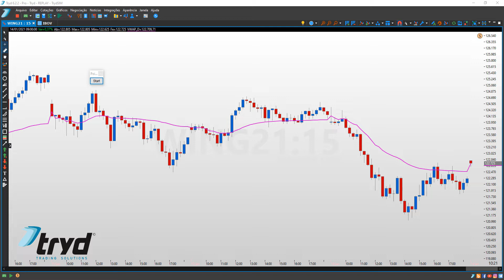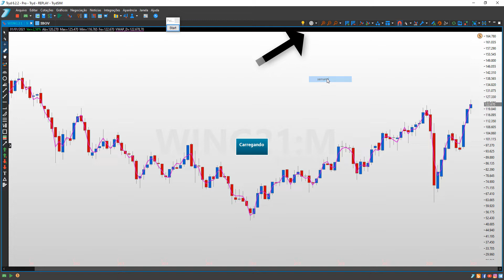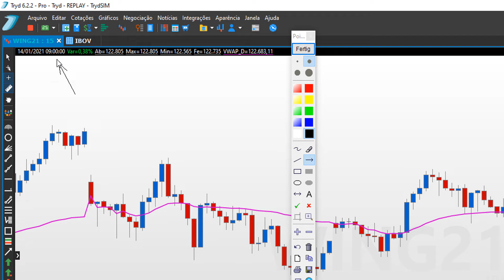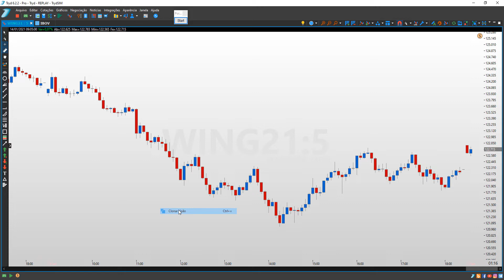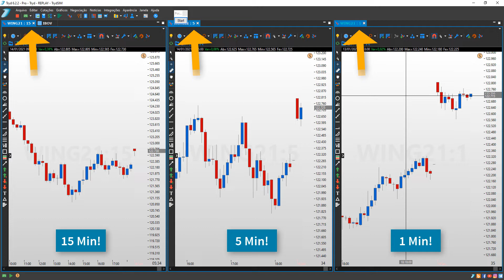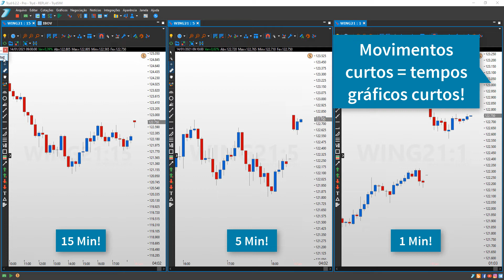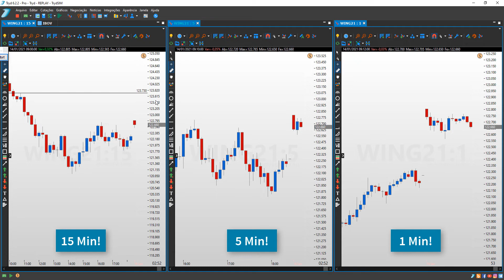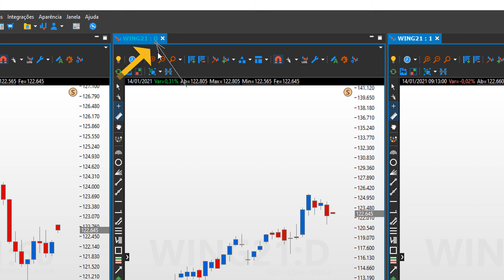O que são tempos gráficos?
Bons negócios.